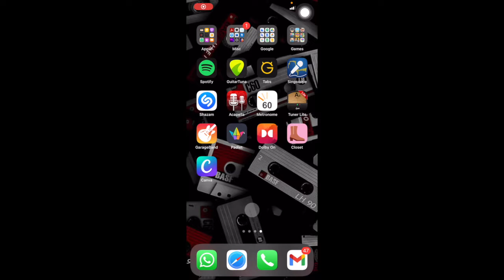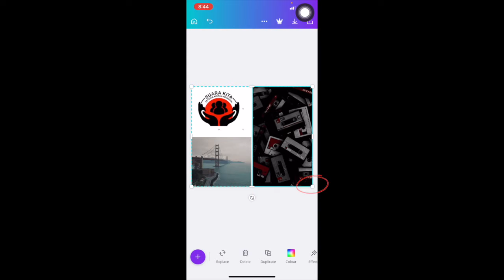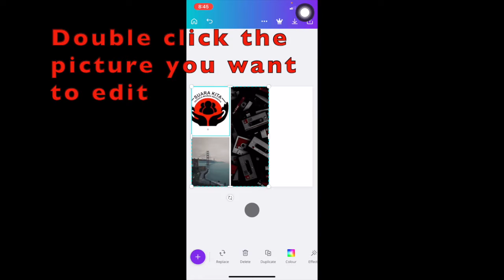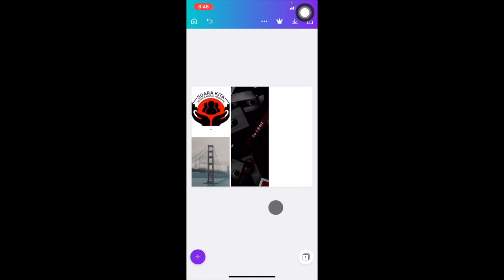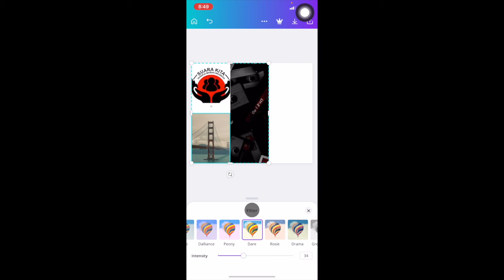How to use the grid feature on Canva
This is a short video explaining how to use the grid feature on Canva. You can turn on the captions/subtitles to understand more clearly.